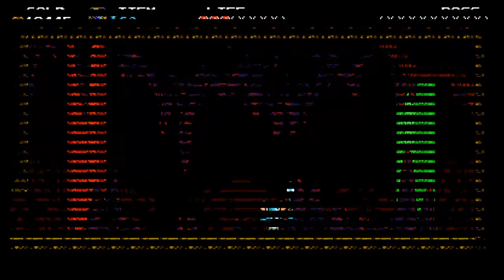Diggin' Deeper - Shovel Knight: Shovel of Hope - Part 4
We struggle deep underground and run into g-g-g-ghosts!